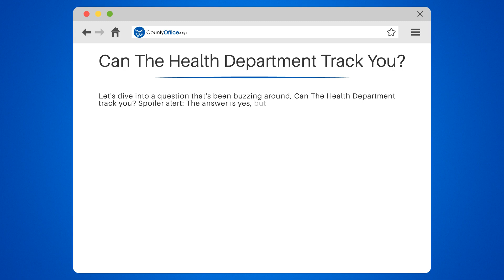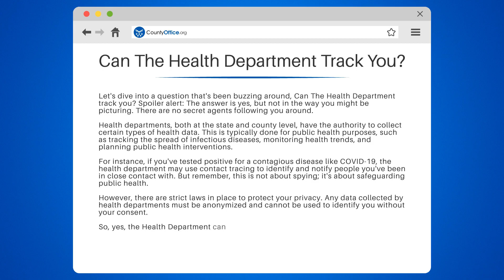Can The Health Department Track You? - CountyOffice.org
Can The Health Department Track You? In today's video, we're unraveling a mystery that might have crossed your mind: the role of the Health Department in tracking health trends and, in certain circumstances, individuals. While they are the guardians of public health, tracking diseases and statistics, they aren't exactly keeping personal tabs on you. With a focus on confidentiality and a commitment to keeping communities safe, the Health Department operates within a framework of consent and legal boundaries. They're not interested in the minutiae of your daily life but rather in preventing the spread of diseases and maintaining public health. Join us as we explore how they balance individual privacy with the needs of the community, and rest assured, your sneezes are your own business unless there's a public health investigation. Let's toast to the unsung heroes who walk the tightrope of public health and privacy.